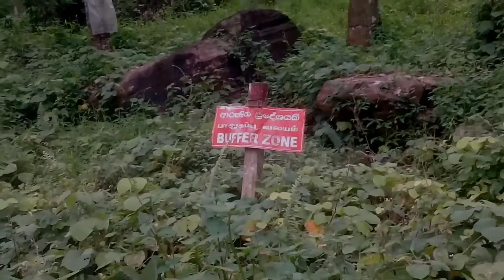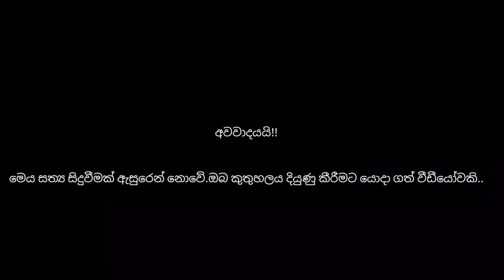Ghost Horror Dangerous VFX Short Film!! ☠️☠️